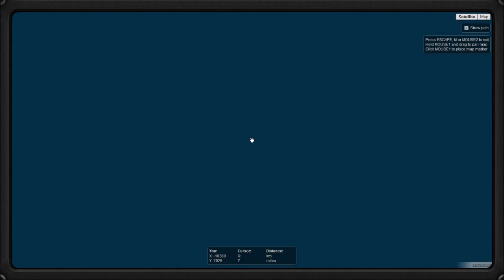The Hunter John Mayers der Ausbilder #016 Aufgabe von RoFi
Wenn Euch das Lets Play gefällt würde ich mich über ein Abo oder Like freuen:-)

Titel: The Hunter 2013 Deutsche Wälder
Genre: Simulation
Publisher: Rondomedia
Entwickler: Expansive Worlds